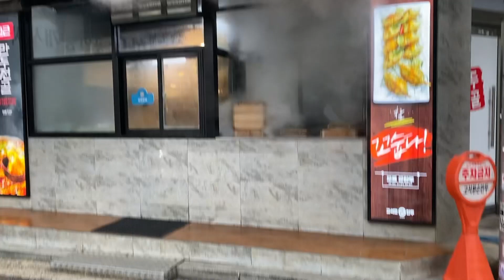다먹어라이언 X 고석환손만두 콜라보 만두파헤치기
고석환 손만두
서울 성북구 성북로2길 55 우리빌딩1층